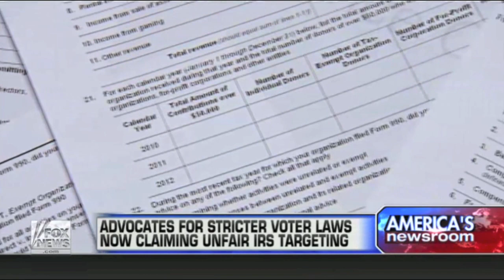Minnesota Majority and the IRS Scandal on Fox News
Minnesota Majority President Dan McGrath discusses being targeted by the IRS on Fox News.